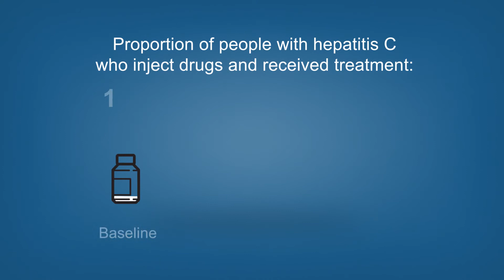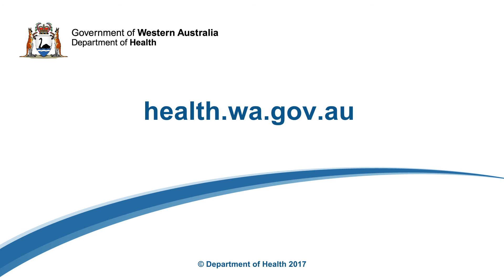WA hepatitis C Strategy 2015-2018 Mid-term report